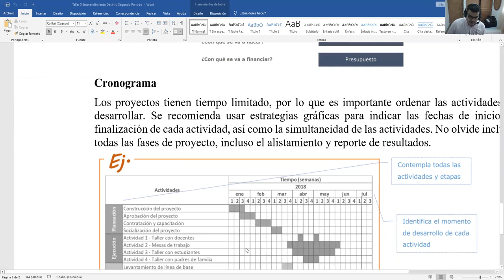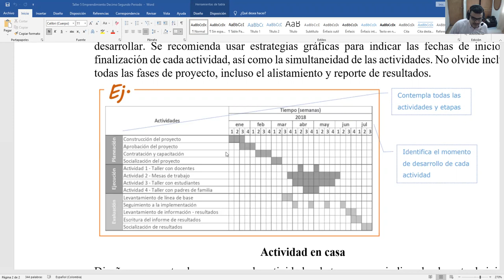Como hacer un cronograma de actividades sencillo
Aprenderás a realizar un cronograma de actividades de forma sencilla y puntual